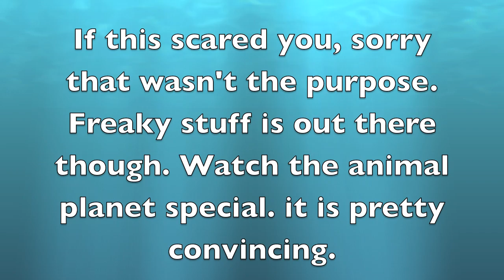Mermaid found on a Beach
mermaid on a beach
From animal planet